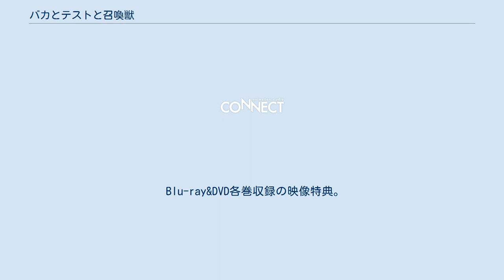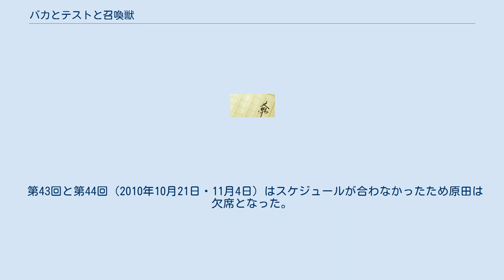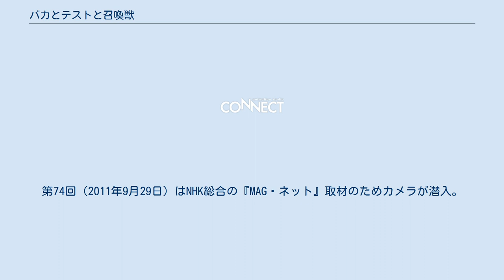バカとテストと召喚獣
『バカとテストと召喚獣』（バカとテストとしょうかんじゅう）は、井上堅二による日本のライトノベル作品。
イラストは葉賀ユイが担当。
略称は「バカテス」。
ファミ通文庫より2007年1月から2015年3月まで刊行された。
 「学力試験の点数バトル」という異例のテーマを扱った「バカと美少女達による学園エクスプロージョンラブコメ」。
基本的に主人公の男子高生・吉井明久の視点から一人称形式で進行するが、しばしば他のキャラクターの視点や三人称でも描かれている。
 第1巻は第8回えんため大賞編集部特別賞受賞作。
「このライトノベルがすごい!」作品部門ランキングで2008年度から2013年度まで6年連続でベスト10入りし、2010年度には1位を獲得した。
また、「このラノ10年間のベストランキング」2014年度で3位を記録している。
2017年7月時点でシリーズ累計発行部数は730万部を突破している。
 2009年6月にはまったくモー助・夢唄による漫画版が『月刊少年エース』にて連載開始。
また『ドラゴンエイジ』2009年5月号に掲載の6月号予告にてテレビアニメ化が発表され、2010年1月から3月まで第1期が、2011年7月から9月には第2期も放送された。
 ※声優はテレビアニメ版 / ドラマCD版のもの。
1人しか記載されていない場合は特記無い限りアニメ版のキャストとする。
 Fクラス 振り分け試験の成績が最底辺だった生徒が集うクラス。
男子48名（うち「秀吉」1名）、女子2名が在籍している。
もともとの教室の設備は6クラス中最低で、足の折れたちゃぶ台と腐った畳、綿がほとんど入っていない座布団での授業を強いられる。
あまりにも劣悪な環境から体調にも悪影響が出ることもあるという。
3年生との試召戦争終了後は旧3年A組で授業を受けている。
 Aクラス 振り分け試験で優秀な成績を収めた上位50人が集うクラス。
男子24名、女子26名在籍。
教室の面積は通常の教室の6倍で、教室の前面には大型スクリーンが設置されている。
また生徒には個人用の冷蔵庫・エアコン・ノートパソコン・リクライニングシート・システムデスクなどが支給される。
 Bクラス 教室の面積は通常の教室の3倍。
雄二曰く「代表が代表なだけにあまりまとまりがない」クラス。
 Cクラス 教室の面積は通常の教室の2倍。
 Dクラス 教室の設備は「ちょっと貧しい普通の高校レベル」。
 Eクラス 部活に念頭を置いて学園生活を送っている生徒が多い「体育会系クラス」。
 学力は高いが、下級生を見下す生徒や狡猾かつ陰湿な生徒など本質が腐っている生徒が多い。
 巻数に小数点が付いている巻は短編集となっている。
一部の内容はオトバンクの朗読少女でオーディオブック化された。
 付録の小冊子にバカとテストと召喚獣の短編小説が収録されている。
 いずれもムービックより発売。
 テレビアニメにおいては、吉井明久役の下野紘と須川亮役の後藤啓介を除いてすべてキャストは変更されている。
 各話のサブタイトルはタイトルと同じ「○○と××と△△」という形がとられており、2期では8話と11話以外最後に番組タイトルと同じ「っ!」というフレーズがつけられた。
 TVアニメの公式モバイルサイトでは情報発信とフルアニメの配信以外に、きせかえ・マチキャラ・flashゲームなどが登録で利用できる。
 初回生産特典として、両面描き下ろしデジパック（葉賀ユイ、大島美和）、BAKAですNOTE（特製ブックレット）が附属する。
また、共通特典として、映像特典1「未公開映像（制作：ムッツリ商会）」（新作アニメ映像）、映像特典2「リアルFクラスの課外授業」（メインキャスト実写映像）、映像特典3「視聴覚室で視聴しよう!」（その他アニメ映像）、音声特典「ちゃぶ台談義」（オーディオコメンタリー）が付属する。
トップメニューの画像には2パターンあり、メニューを呼び出した際にランダムでいずれかが表示される。
 Blu-ray&DVD各巻収録の映像特典。
 第1期 キャスト 第2期 バカとテストと召喚獣 文月学園放送部（バカとテストとしょうかんじゅう ふみつきがくえんほうそうぶ）は、2009年11月12日から2012年7月12日まで音泉にて配信されていたラジオ番組。
配信週は3週1回木曜日、2010年1月...